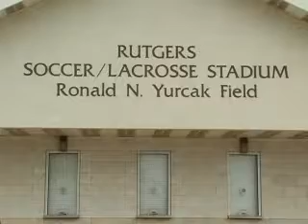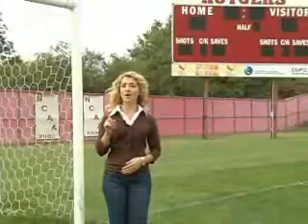Olympic Knights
Carli Lloyd and Karina LeBlanc share their Olympic experiences in Beijing this summer!